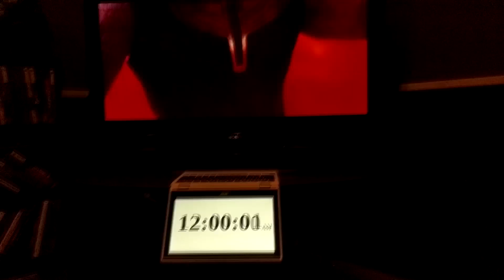Celebrating the New Year By Snapping Half the Universe